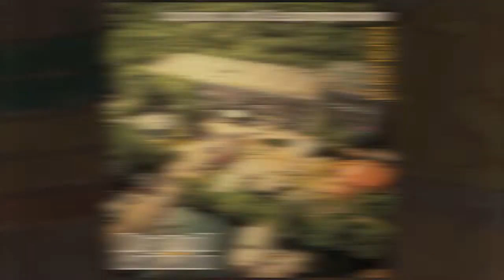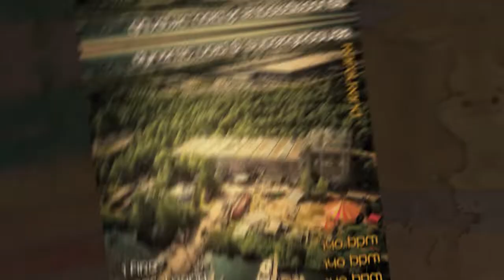Dynamic Void & Supergroover - Fire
Dynamic Void & Supergroover - Rafelrand EP
Dynamic Voic & Supergroover - Fire 140 bpm
Catalog number DIGNOMP003
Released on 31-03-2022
Mastered by TRK Mastering

Dynamic Void and Supergroover venture into the lands of the retro sound together. Rafelrand and Fire both have a retro vibe to them, but with a modern sound quality. Rafelrand is a melodic energetic track with acidic edges. No time for long breaks, we gotta keep going! Friendly dance floor vibes. Fire is filled with atmospheric sounds oozing through your ears. The acid dripping through your speakers makes you long for those sunny afternoon festival summer days... Enjoy your caipirinha!
Ethica reworked Fire into a more contemporary full on track with a lovely metallic lead pulling you through the track, while using the original sounds mostly for the atmosphere. Full of energy just as the other tracks on the EP.